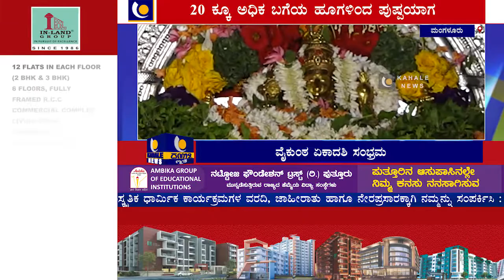ವೆಂಕಟರಮಣ ದೇವಸ್ಥಾನದಲ್ಲಿ ವೈಕುಂಠ ಏಕಾದಶಿ ಸಂಭ್ರಮ – ಕಹಳೆ ನ್ಯೂಸ್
ವೈಕುಂಠ ಏಕಾದಶಿಯ ಹಿನ್ನೆಲೆ ಮಂಗಳೂರು ಡೊಂಗರಕೇರಿ ವೆಂಕಟರಮಣ ದೇವಸ್ಥಾನದಲ್ಲಿ ಪುಷ್ಪಯಾಗ ಹಾಗೂ ಅಷ್ಟವಧಾನ ಸೇವೆ – ಕಹಳೆ ನ್ಯೂಸ್